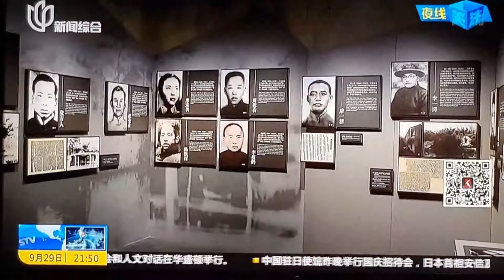what those sad communist martyrs!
or

或者

in China, download and install the overwall app like "Free Gate "(I also can send you that app ), first open the app, then open the link blew:

 Longhua Martyr's Cemetery in Shanghai of China was renovated and will be opened to public. usually a memorial of a country was built to remember those people that  contributed their lives to the Nation and the people. it does not matter that whether it was the war of aggression  or the war of self-defense , like Arlington cemetery in Washington DC of US and Yasukuni Shrine inTokyo of Japan.

however, in Longhua cemetery most of those martyrs did not do something good for the people. they paid  everything  for the struggle of  ruling party status between  CPC and CNP .  they and Jiang Jieshi-led CNP troops fought each other and died  under the name of the communism . they were the martyrs of the war of  the communism and the war of  Three Principles of the People.

note:
CNP: Chinese Nationality party 孙中山/蒋介石的国民党(在中国大陆)

three principles of the people 三民主义

孙中山所倡导的民主革命纲领。
由民族主义(Principles of Nationalism)、
民权主义(Principles of Democracy)和
民生主义(Principles of People's Livelihood)构成，简称“三民主义”，来源百度搜索

if American person could find my big mistakes, he or she  will be rewarded $20 or to watch new American movie .
点评英文博客获奖赏 或观看最新美国大片

在我写的英文博客发布后，点赞一次奖励5角钱人民币; 点评一次就奖励4元钱人民币。

由于微信钱包无法储存美元，累计到60元人民币，我们就会通过西联汇款发送给你10美元的奖赏。但需要你自己记住点评的次数，哪几天和哪几篇英文博客的点评！点赞也需要你自己记住，我们不会去记。

点评可以赞美，也可以批评。赞美可以不举例。如果是批评，要举例出批评哪个观点、哪一句话，如果是没有举例的批评，将被认为是谩骂！会被踢出去。

由于通过网络发送最新美国影片，比汇款更方便！点评一次就奖赏观看美国影片一部，都是我们CBS和国务院付钱的。 但需要你给我们片名。

or